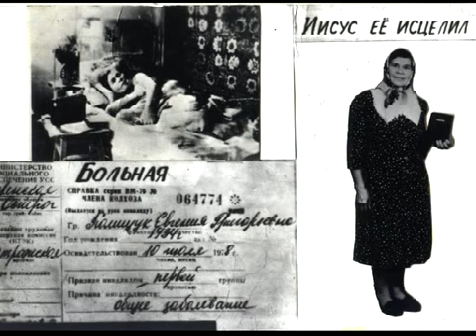Свидетельство чудесного исцеления Евгении Полищук